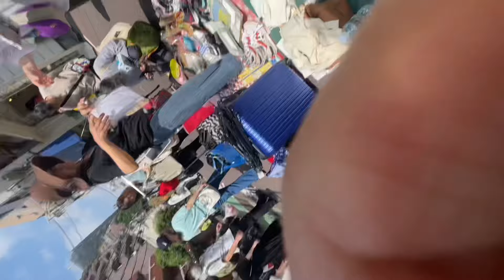中目黑 慈善跳蚤市场 史上最大跳蚤市場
這是我目前去過的最大跳蚤市場
长长的商店街够逛2个小时